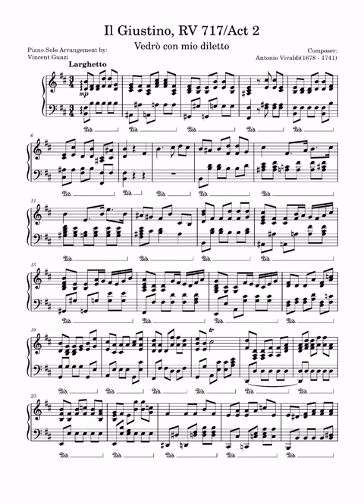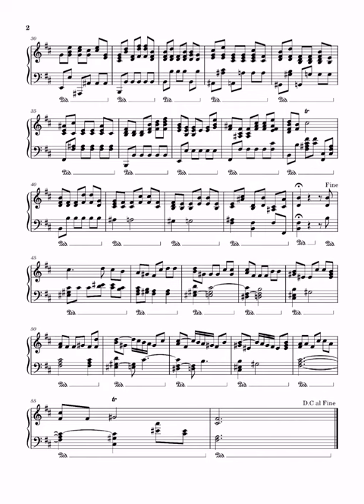Antonio Vivaldi-"Vedro con mio diletto"from II Giustino,RV 717/Act 2 [piano solo arrangement sheet]